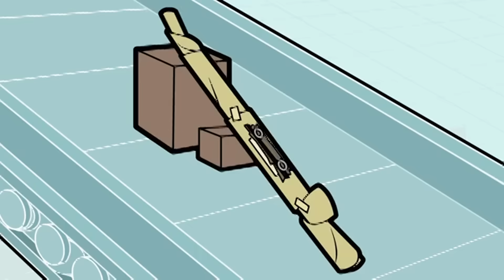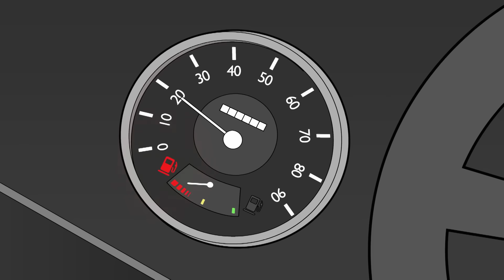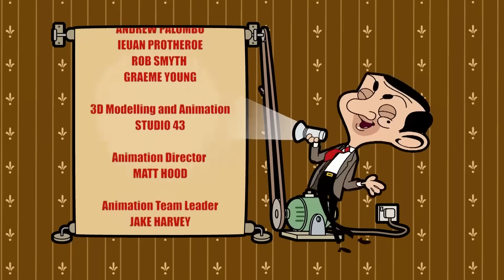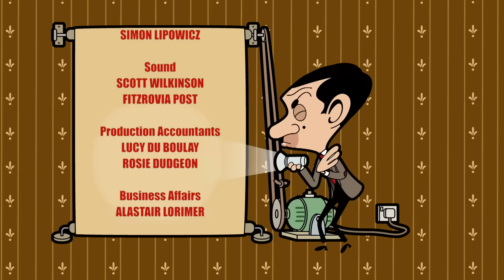Mr Bean Vs The Estate Agent! 🏠 | Mr Bean Animated Cartoons | Mr Bean World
Mrs. Wicket is selling up and moving on –what will happen to Mr. Bean?

Mrs. Wicket is persuaded by a jaunty estate agent to put her house up for sale. Bean is distraught –where will he live? Not Mrs. Wicket’s problem. Bean decides to hi-jack the sales process in order to deter all potential buyers –even if it means turning the whole house upside down!